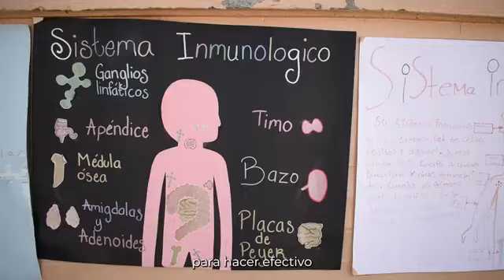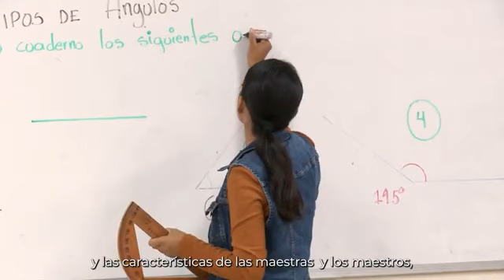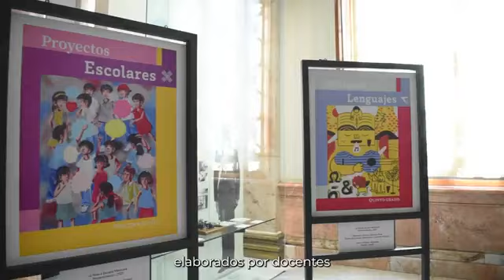5° Sesión de CTE. Mensaje de la Secretaria de Educación para Directivos y Supervisores febrero 2024